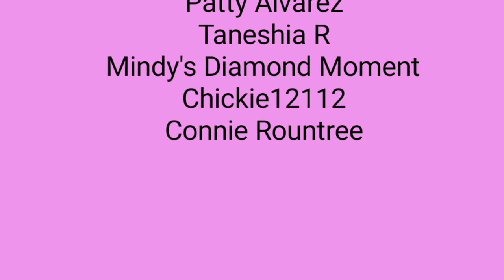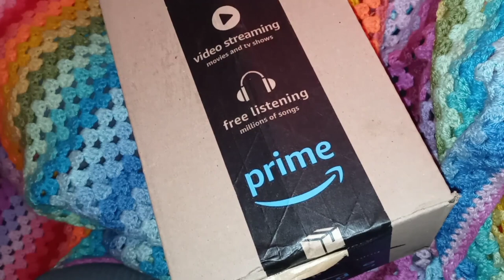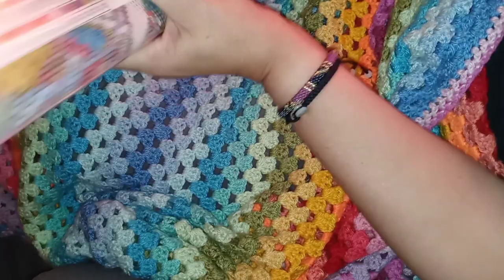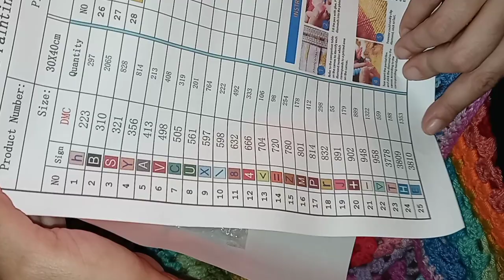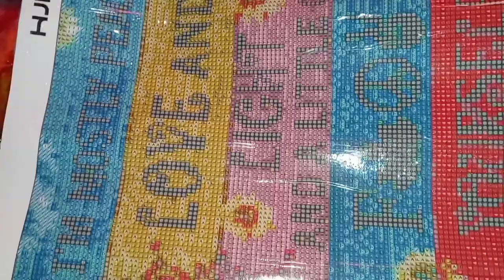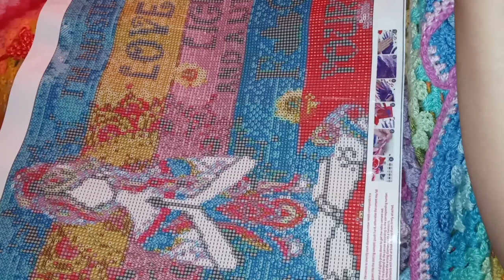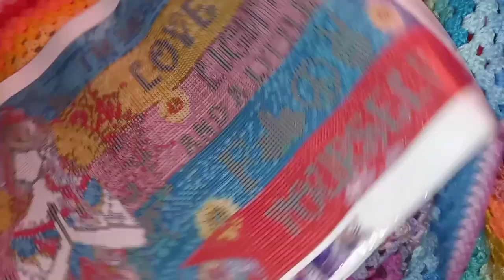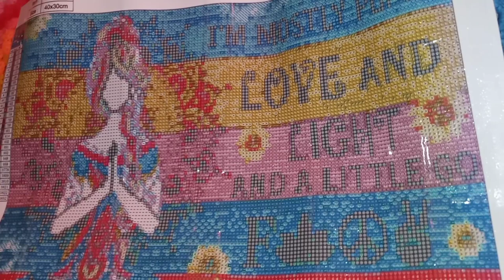HJMGL Amazon diamond painting unboxing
ATTENTION: THIS IS NOT FROM NEWCRAFTDAY.  MY BAD 😂😂😂